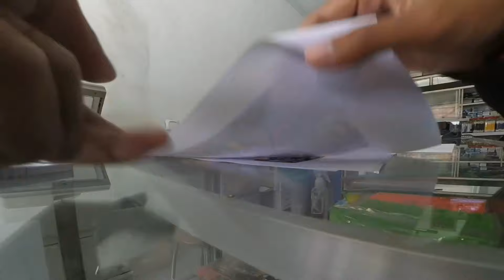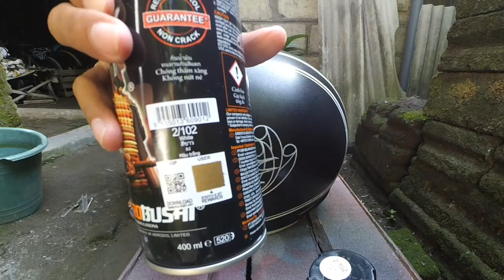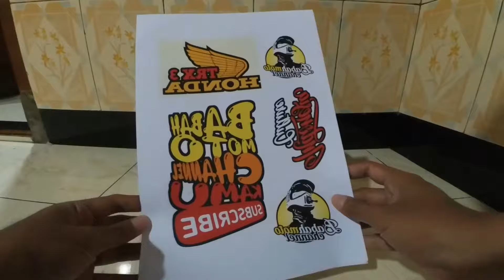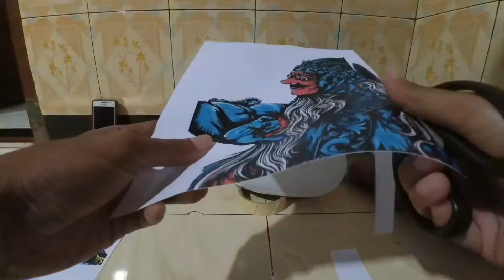REPAINT Helm HONDA Pakai Foto kopi Warna dan Cat Semprot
Pada video ini saya akan me REPAINT HELM HONDA dengan menggunakan Kertas Fotokopi Warna dan Cat Semprot Samurai Paint.

Untuk helm nya sendiri yaitu helm honda trx3 atau helm half face yg didapat dari hadiah atau bonus dari pembelian sepeda motor. Dan helm ini banyak sekali dijumpai dimana pun bisa juga di sebut helm sejuta umat haha

Untuk repaint helm nya atau cat helmnya hanya menggunakan cat semprot tanpa pen brush, dikombinasikan dengan transfer gambar dari fotokopi warna, sekaligus goresan spidol di helm untuk mempermanis hasilnya...

Bagi temen temen yang mau mencoba dan order cetak printing fotokopi warna.

Jangan lupa slalu dukung channel ini..
Serta klik lonceng notifikasinya agar ketinggalan video update terbaru nya...